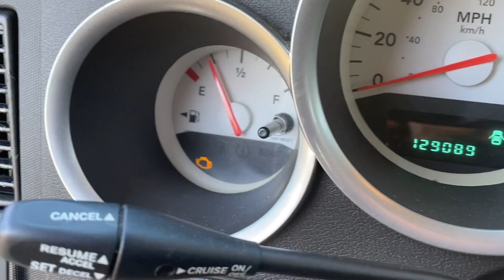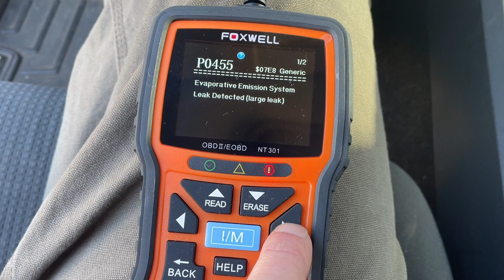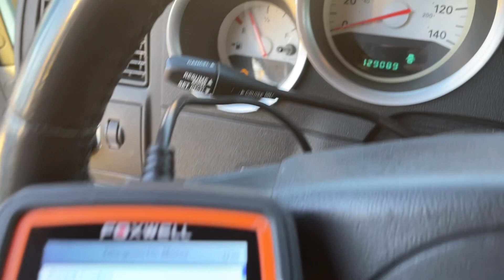How To Check "Check Engine Light" on your car & Clear Codes with OBD2 Code Reader (Foxwell NT301)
Quick video to show you to check and clear engine light codes.